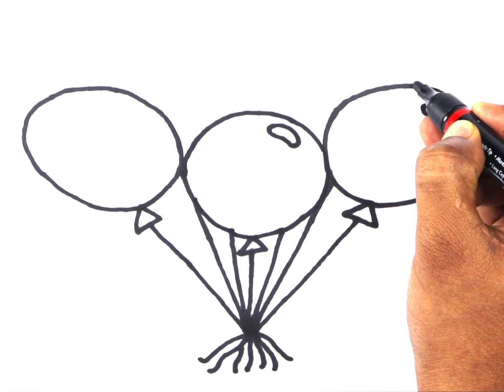balloons drawing coloring paintings | how to draw balloons very easy drawing cute drawings beginners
in this video I uploaded, how to draw balloons drawing easy coloring painting. bolalar uchun rasm chizish | cara menggambar Dan mewarnai | comodibujar.